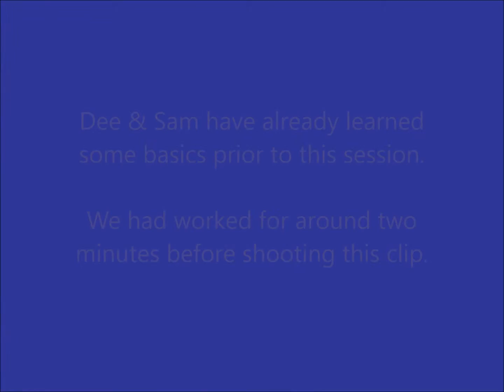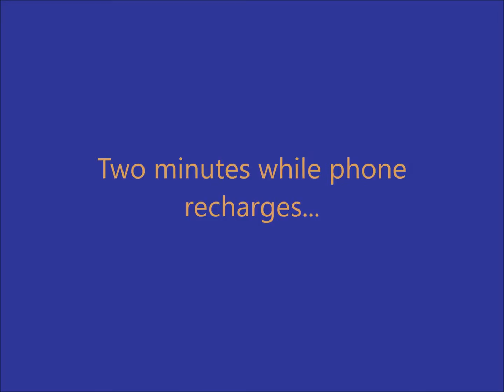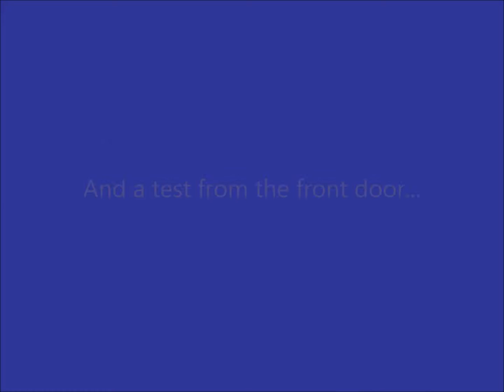Dee and Sam: Greetings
Dogs jumping up on people can be a friendly yet unwanted behaviour. During this session we taught Sam that lying down with his chin on the ground is the best way to get attention and pats.